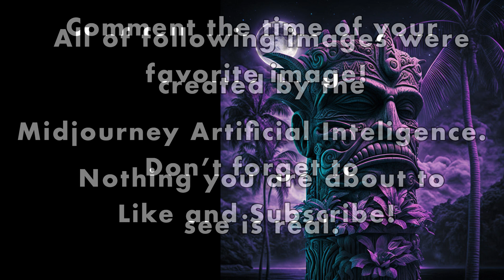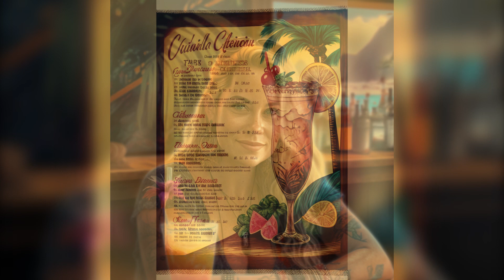Best of Midjourney: Tiki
Welcome to this curated journey through the world of tiki-inspired imagery, set to the relaxing sounds of lofi music. This Best of Midjourney video is the perfect escape from the stresses of everyday life, as it takes you on a visual and audio journey to a place of tranquility and relaxation.
As you explore this world of tiki-inspired imagery, you'll be serenaded by the soothing sounds of lofi music, providing the perfect backdrop to your visual journey. The music is carefully selected to complement the imagery, with gentle beats and soft melodies that enhance the overall sense of calm and relaxation.
Whether you're looking to unwind after a long day, or simply seeking a moment of peace and tranquility, this curated journey through the world of tiki-inspired imagery is the perfect way to escape from the stresses of modern life. So sit back, relax, and let the beauty of this visual and audio experience transport you to a place of calm and serenity.